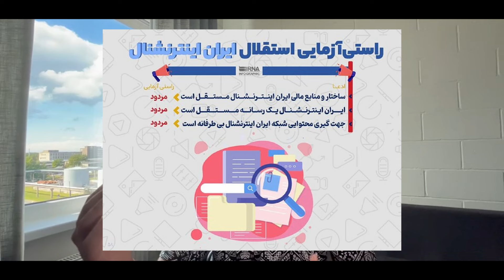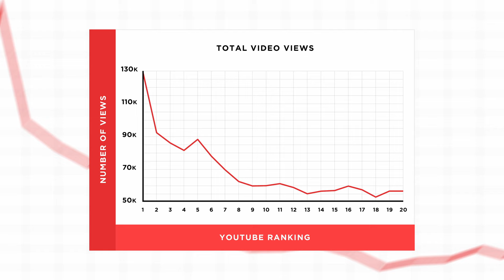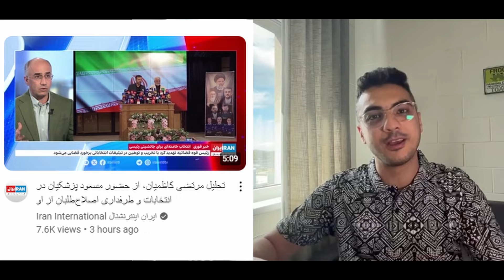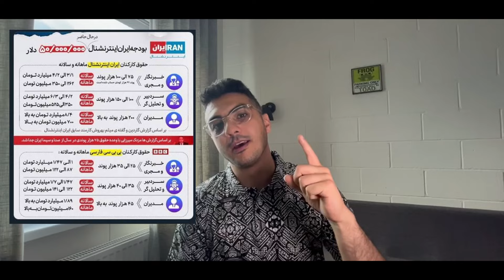چطور اپوزوسیون از انتخابات پول در میاره؟؟ Monopoly Game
تو این ویدیو درباره نقش رسانه های فارسی زبان در خارج از ایران صحبت میکنم با تمرکز درباره موضوع انتخابات که چطور از هر موضوعی میتونن پول کلان بدست بیارن و سو استفاده کنن از اعتماد مردم. البته قطعا این موضوع خیلی بحث عمیقیه که نمیشد تو این ویدیو دربارش صحبت کرد. رسانه های میلیارد دلاری خیلی خیلی بهتر از هر متخصص رسانه ای بازی کنترل ذهن رو بلد هستن. هدفم از این ویدیو آگاه سازی بود که هیچ خبری نیست. اعتماد به رسانه ای که خودش جزیی از مشکله نمیتونه عاقلانه باشه.

* اخبار ایران اینترنشنال
* شبکه منوتو
* شبکه اپوزوسیون